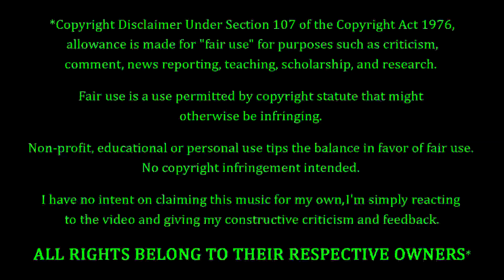Pillar - Sunday Bloody Sunday (U2 Cover) REACTION & REVIEW! FIRST TIME HEARING!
Pillar Fans. U2 Fans. FEELIN' YOU!!! Making their debut on the channel to-NIGHT, we have Pillar with their cover of a U2 song entitled "Sunday Bloody Sunday". FULL DISCLOSURE: I am familiar with the original version of this song by the original artist/band. However, I have never heard this cover. Therefore I will not be reacting to, evaluating, or scoring the original song in any way. I will ONLY be reacting to, evaluating, and scoring this particular cover of the song. How's this one gonna go? Only one way to find out...

10 = Perfection (Unobtainable)
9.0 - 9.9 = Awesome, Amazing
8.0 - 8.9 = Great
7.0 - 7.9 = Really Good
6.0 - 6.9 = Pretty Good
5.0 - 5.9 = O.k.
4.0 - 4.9 = Not So Good
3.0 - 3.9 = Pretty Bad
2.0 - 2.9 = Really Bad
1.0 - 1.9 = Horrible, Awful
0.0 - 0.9 = A Travesty, An Affront To Nature